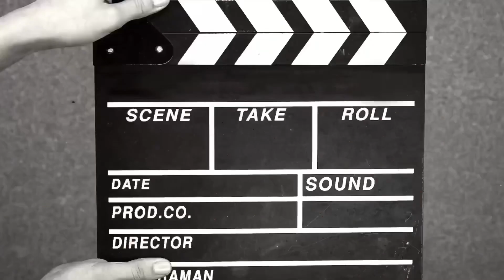Un cumpleaños 🎁 muy diferente para mi hijo 😥+ limpieza 🧹 express + vimos un camaleón 😱suscribete